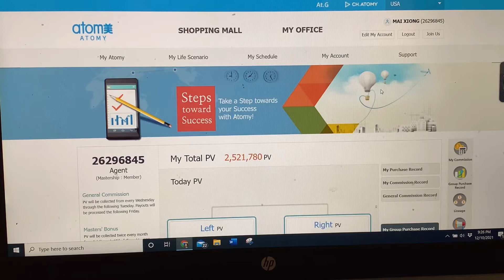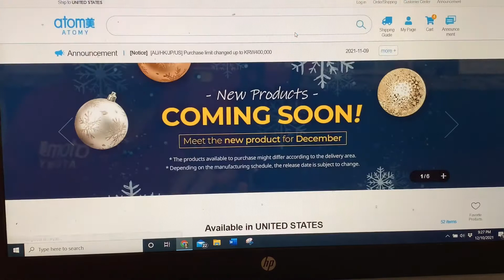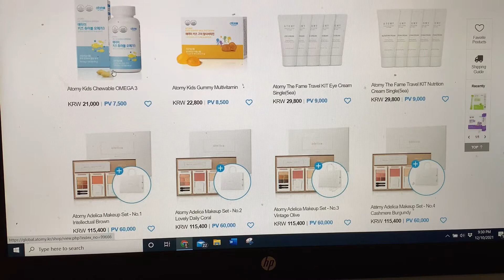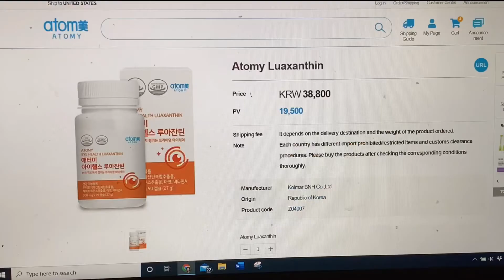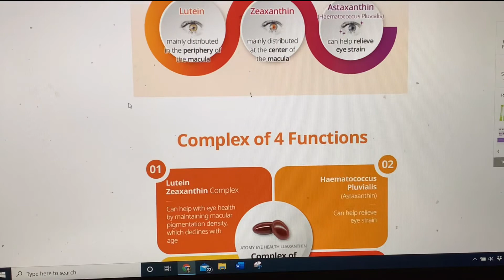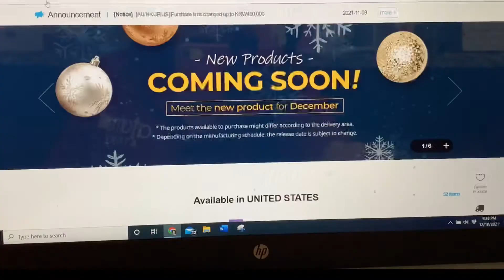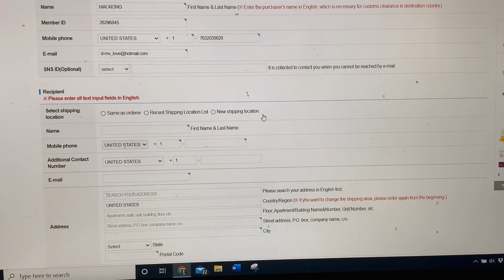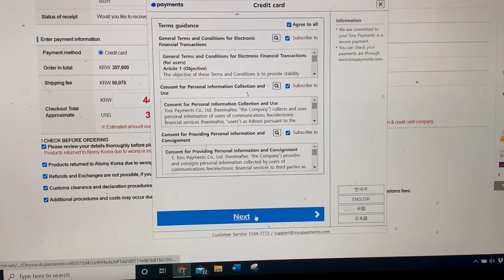How To Order From Atomy AT.G Mall